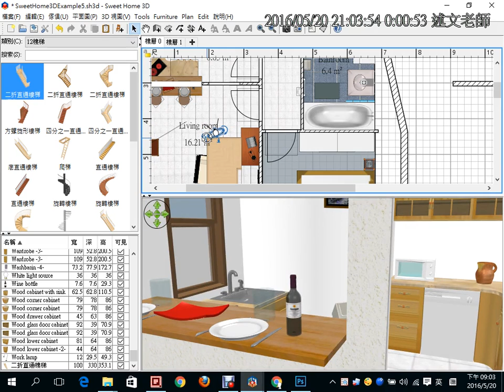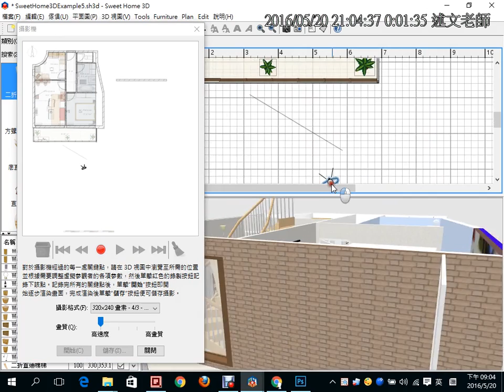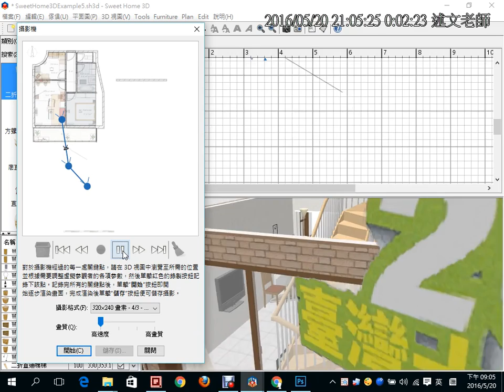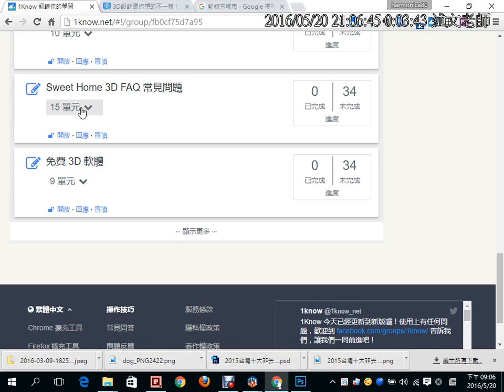14：Sweet Home 3D攝影機導覽動畫製作